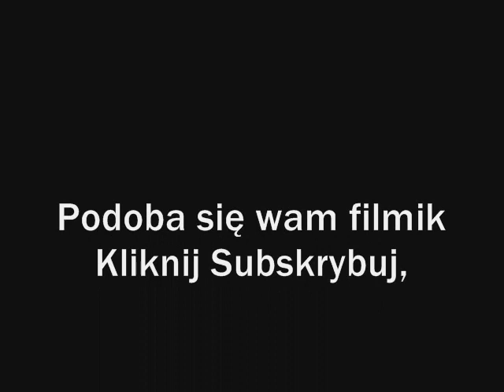Myszoskoczek Amelia żyje i miewa się dobrze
Myszoskoczek Amelia żyje i miewa się dobrze. Podoba się Odcinek! Kliknij w dzwoneczek! Napisz Komentarz! łapkę w górę! Do zobaczenia i usłyszenia w moich filmach. Pozdrawiam serdecznie :)